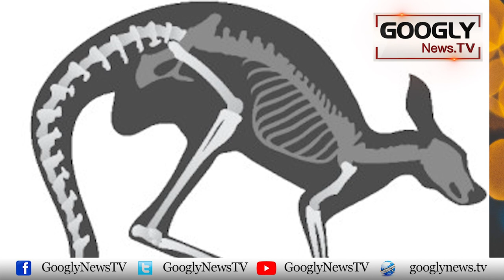Kengro Ka Bacha Paidaish Kai Waqt Keeray Jaisa Kiyun Lagta Hai? | Googly News TV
Kengro Ka Bacha Paidaish Kai Waqt Keeray Jaisa Kiyun Lagta Hai?